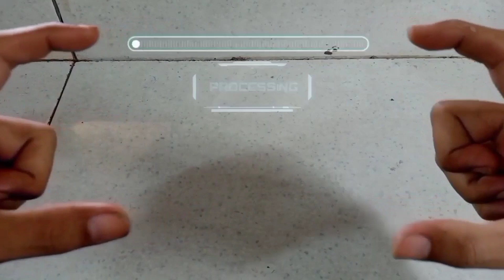GAME BALAPAN MOBIL SUPER RINTANGAN UCR ULTIMATE CAR RACING 2